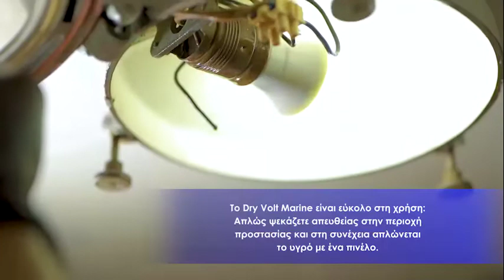Dry Volt Marine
The product is ideal for full removal of any type of moisture caused by seawater.
An invisible nano - film provides protection against corrosion, short circuits and malfunctioning electrical parts for at least one year.                                                                     The DRY VOLT Marine also prolongs the life of the electrical equipment of each type of Ship - Vessel significantly.

Properties
• Forms a waterproof and water-repellent layer.
• Removes effectively moisture from the surface due to high adhesion and low internal friction.
• Can be applied to damp surfaces.
• Fills tiny grooves.
• Prevents static electricity, dust and dirt.
• Allows the electrical conductivity of the elements in the water.
• It provides high dielectric strength of pipeline.
• Creates an insulating protective layer, preventing the leak of the surface current in the water.
• Does not destroy metals, plastics, rubber, glass, paints, lacquers, ceramics, textiles.
• Prevents and protects against oxidation.

Application areas: motors, transformers, generators, power supply devices, electrical contacts, electronic boards, electrical tools, bulbs, protects from all forms of moisture caused by seawater.
The product can be used preventatively against short circuits and electrical equipment leakage current and to: Equipment for Ships, Boats and Submarines.
Information for safe handling
Keep away from heat and direct sunlight.
Away from fire and other ignition sources.
Store in a cool place.

Use
Shake well before use. Make sure that there is no electrical power on the surface that the product is going to be applied.
Standby time is approximately 5 minutes.

Application: with portable air HVLP gun, paint brush or Trigger Sprayer.

Duration of protection: At least 2-5 years  from the date of application provided that the conditions of storage and application rules, and without intensive mechanical stress of the surface -30 ° C and +130 ° C.
Dielectric Strength: 10.000 Volt
Ingredients: It is made from refined high-purity mineral oil, anticorrosive additives, antioxidants.

The product does not contain: rubber, silicone, acrylic, teflon, aromatic compounds, benzene.

Shelf life: Does not expire if lid is not removed.